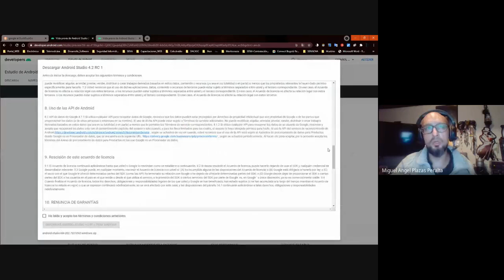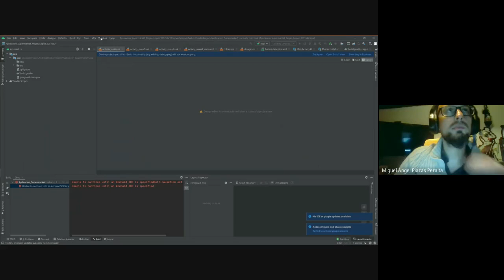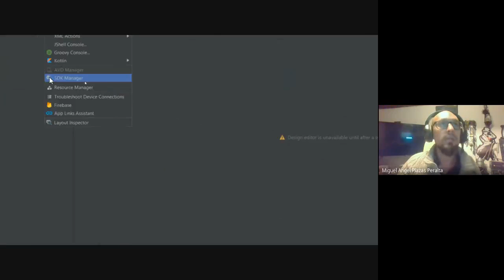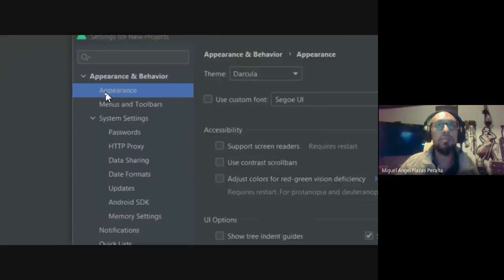Android Studio Configuración Dark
Configuración de
Android Studio Canary

Modo Dark